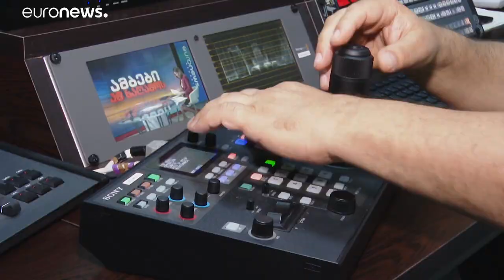Euronews officially launches news channel in Georgia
Euronews has already launched Euronews Albania and is set to introduce Euronews Serbia by the end of the year.